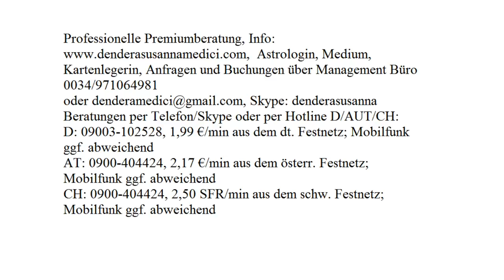Tägliche Finanzenergie: 23.08.2017